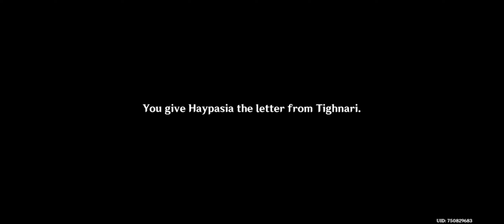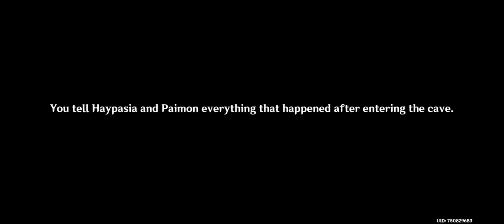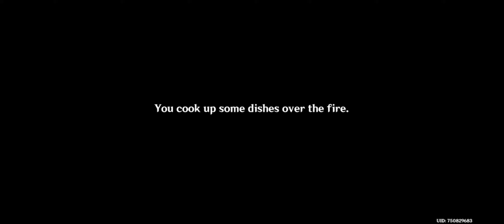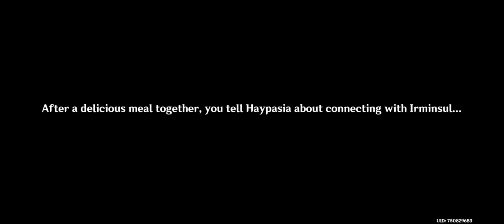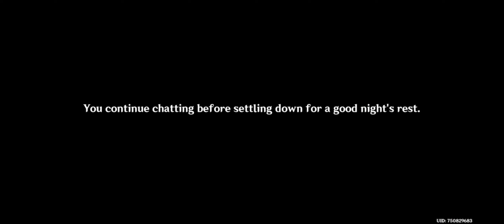and the end of this long talk